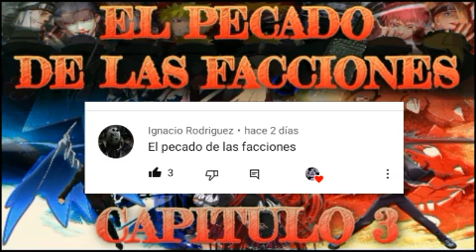El Pecado de las Facciones Capitulo 3 😎👌🎄